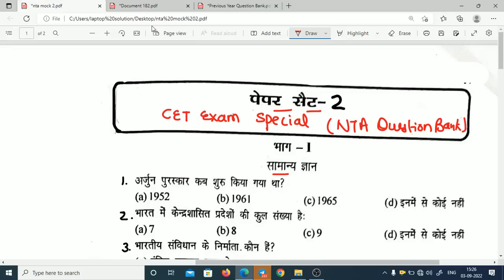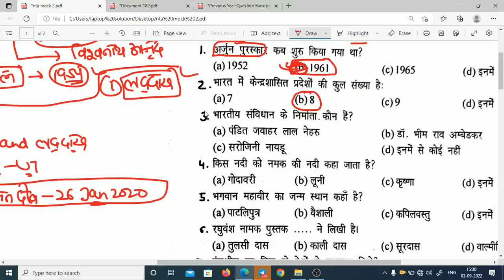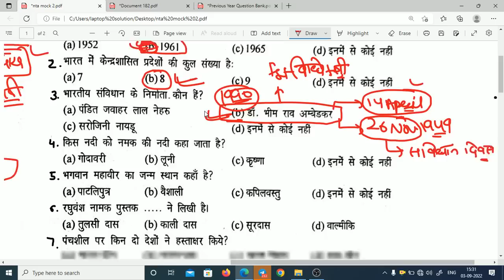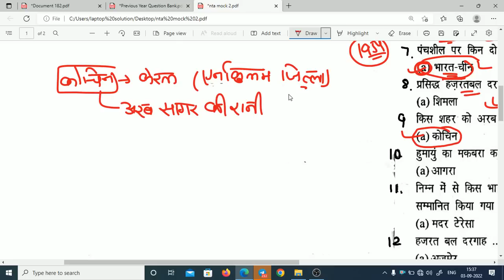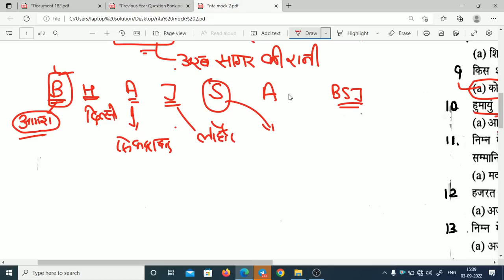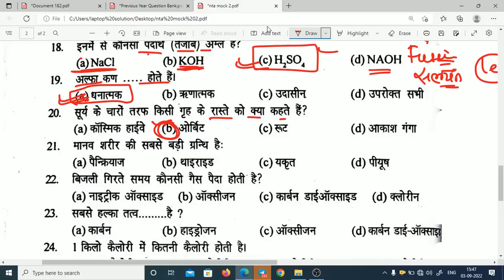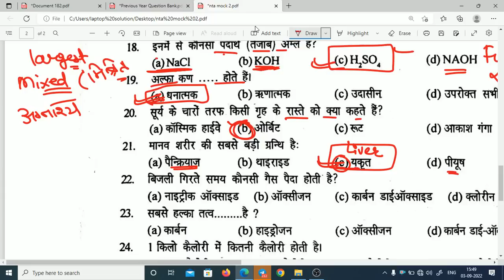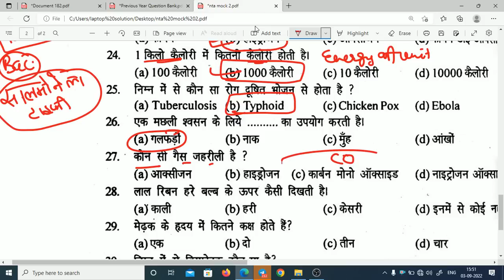cet Practice set 2 | Haryana cet mock test 2 in hindi | NTA Question Bank | Test Series for cet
📌Ours Education App

SK Indian Army General Duty (G.D) - Bharti Pariksha K Liyae Abhyas Paper Set by Ram Singh Yadav, Yajvender Yadav (Hindi)

📌Free Full Mock test (100 Question Set)

Haryana Current Affairs march 2022 for HPSC, HSSC CET Exam 2022 pdf